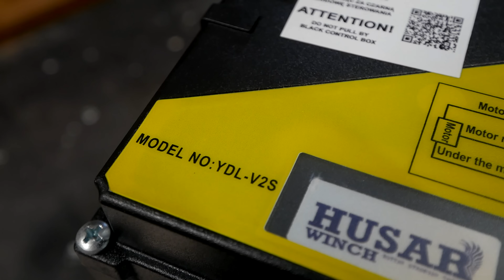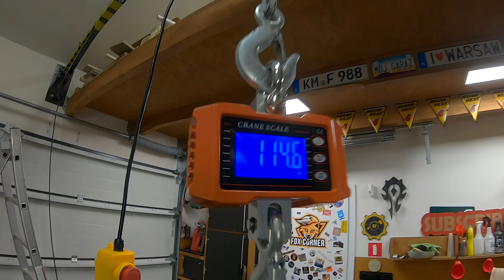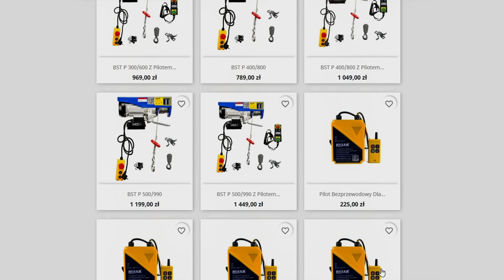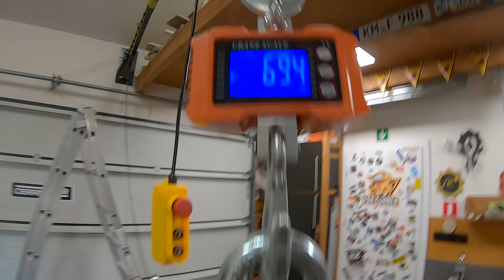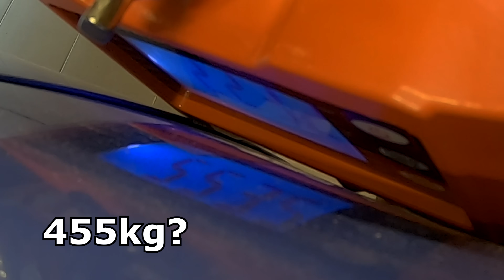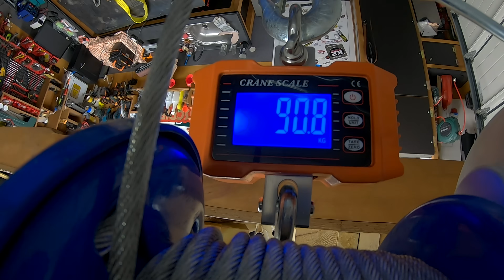Zbudowałem obrotowy żuraw warsztatowy z wyciągarką i wyrwałem dziurę w ścianie xD - Fox Corner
💖Śliczne dzięki HusarWinch za podesłanie wyciągarki, tutaj możecie sprawdzić ich ofertę